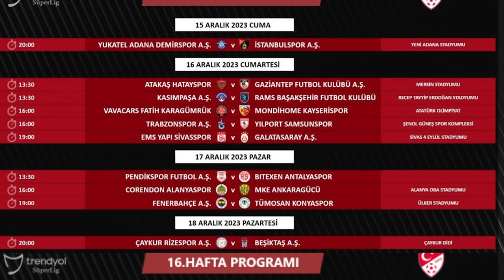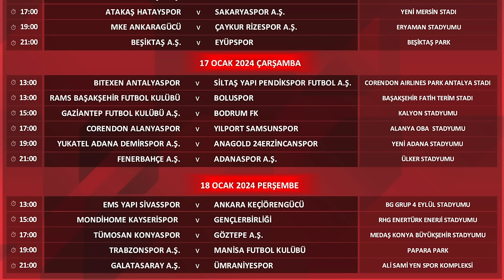SONDAKİKA Fenerbahçe'de Süper Kupa Öncesi FLAŞ Gelişmeler! Osayi Samuel ve Batshuayi'de ŞOK!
Fenerbahçe Fenerbahçe,
Duyum Duyum,
Transfer Transfer,
Tivibuspor Tivibuspor,
Beinsports Beinsports,
Dzeko Dzeko,
Szymanski Szymanski,
Becao Becao,
Tadic Tadic,
Fred Fred,
OmarFayed Omar Fayed,
Livakovic Livakovic
Zajc Zajc,
Osayi Osayi,
MustafaHoca Mustafa Hoca,
Pendikspor Pendikspor,
Sivasspor Sivasspor,
Ankaragücü Ankaragücü,
Konyaspor Konyaspor,
Kayserispor Kayserispor,
AdanaDemirspor Adana Demirspor,
İstanbulspor İstanbulspor,
Samsunspor Samsunspor,
ÇaykurRizespor Çaykur Rizespor,
Antalyaspor Antalyaspor,
Kasımpaşa Kasımpaşa,
Beşiktaş Beşiktaş,
Galatasaray Galatasaray,
Trabzonspor Trabzonspor,
Başakşehir Başakşehir,
GaziantepFK Gaziantep FK,
Hatayspor Hatayspor,
Deprem Deprem,
6Şubat 6Şubat,
TFF TFF,
MHK MHK,

🔗 İstanbulspor-Fenerbahçe maçının yeri değişti!
💛💙 İsmail Kartal'dan Süper Kupa'ya farklı plan
👏 İsmail Kartal'dan sürpriz Tadic kararı
💥 Dzeko ile Tadic'ten maç sonu isyanı: "Yerden kalkmadılar"
🗣️ Uğur Meleke: "Nasıl bu noktaya geldik?"
💥 Fenerbahçe'de Mert Hakan için karar vakti
🔗 Fenerbahçe'ye Martial'den haber var!

Fenerbahçe, Dusan Tadic, Joshua King, Fred, Galatasaray, Abdülkadir Bitigen, Szymanski, Martial, Batshuayi, Osayi, Nelsson, İstanbulspor, Edin Dzeko, TFF, Atatürk, Trabzonspor, Adanaspor, Halil Umut Meler,
İsmail Kartal, Süper Kupa, Uğur Meleke, Mert Hakan Yandaş, Anthony Martial,